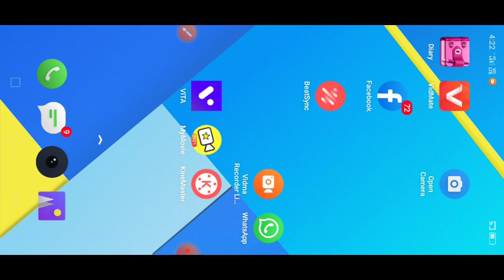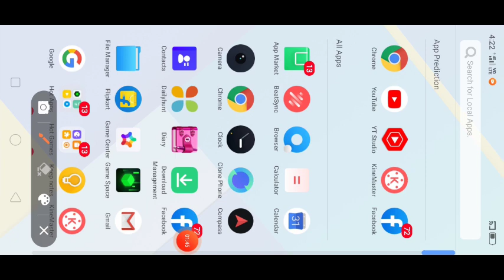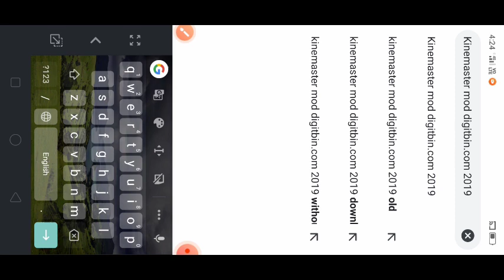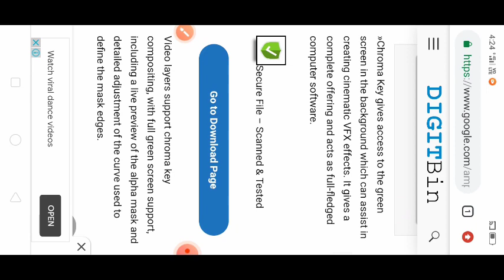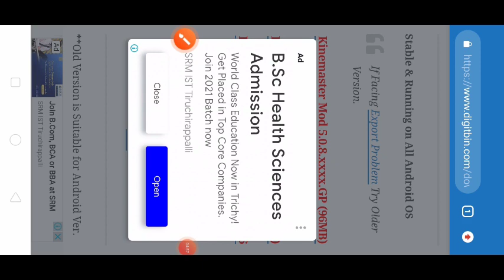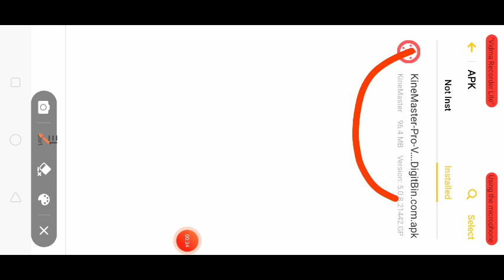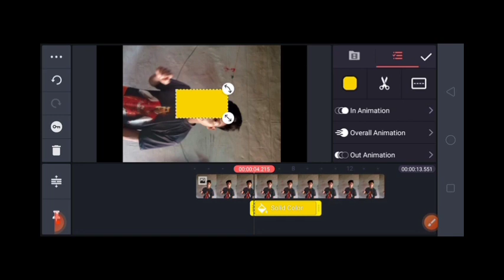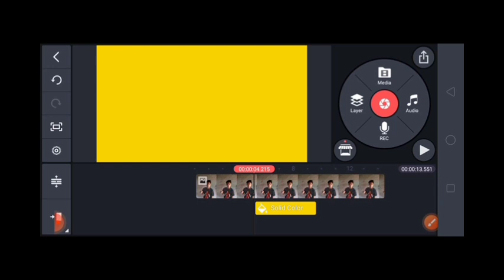kinemaster App aw k lirnaikw mabadi delete kalamw ll new Bodo video ll Bodo official music video ll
bodo new music video 2021, bodo new music video, bodo new music video 2020, new bodo official music video, new bodo music video 2021 bwisagu, new bodo official music video 2020
bodo new music video 2021, bodo new music video, bodo new music video 2020,  new bodo official music video, new bodo music video 2021 bwisagu, new bodo official music video 2020x